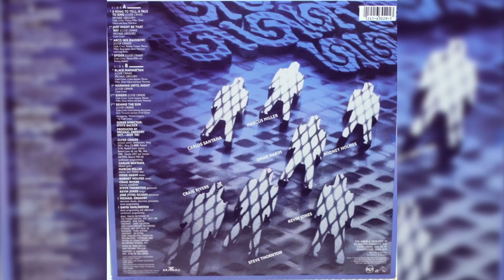Clyde Criner – (Arco Iris - Rainbows) “1988”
Clyde Criner – Behind The Sun

Label: Novus – PL83029

Country: US

Released: 1988

Genre: Jazz

Style: Fusion

Clyde Criner – (Arco Iris) “1988”

Credits
Art Direction – J. J. Stelmach

Artwork By – Arthur Tress

Drum Programming – David Darlington

Electronic Drums – Michael Gregory

Engineer – Rob Eaton

Engineer, Mixed By – Mark Epstein

Programmed By – David Darlington

Bass – Marcus Miller

Congas – Kevin Jones

Drums – Rodney Holmes

Keyboards – Clyde Criner

Percussion – Steve Thornton

Soprano Saxophone – Craig Rivers

Notes
Distributed by BMG Ariola.
Printed in Italy Imprimé en Italie